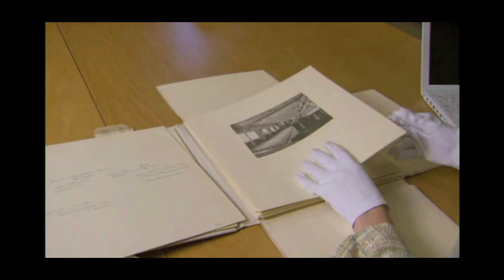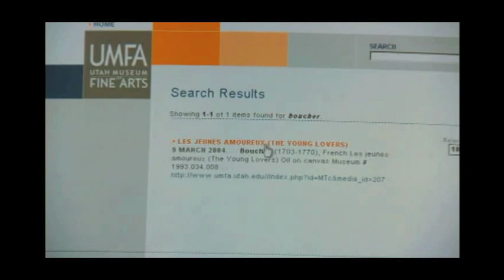The UMFA Featured in The Rape of Europa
From 1933 until 1945, the Nazi regime unlawfully appropriated works of art from private collectors, galleries, museums, religious, and educational institutions. Many of these artworks may have entered museum collections, either as gifts or as purchases, because provenance information was incomplete or missing (provenance is the history of previous ownership), and there was no indication that these works had previously been acquired illegally. This clip from "The Rape of Europa" chronicles this tale, featuring the Utah Museum of Fine Arts and its small but important action to return a painting to its rightful owner.